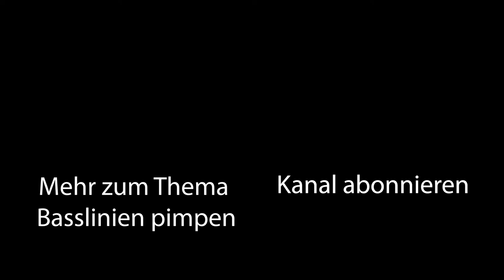Pimp deinen Groove mit HAMMER ONs und PULL OFFs - flüssige Übergänge zwischen den Noten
Im heutigen Bass Tutorial zeige ich dir, wie du deine Riffs und Grooves verbessern kannst, indem du Hammer Ons und Pull Offs einsetzt. Komplett mit den entsprecchenden Übungen, um es direkt selbst umzusetzen.

► Hol dir das Bass Übungsmaterial zu den Videos kostenlos im Backstagebereich meiner Webseite